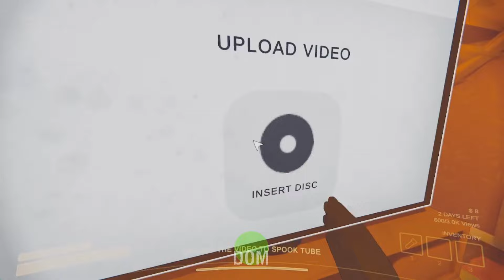IDIOTS fail at CONTENT WARNING!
Welcome to the directorial debut for Lucas' film career.